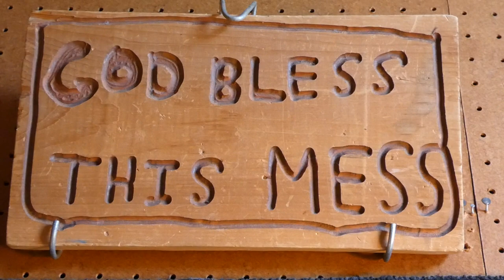Henry J Bates and Robert L Busenbark - "How To Train Your Bird In Stereo"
Americana Recordings - 1968